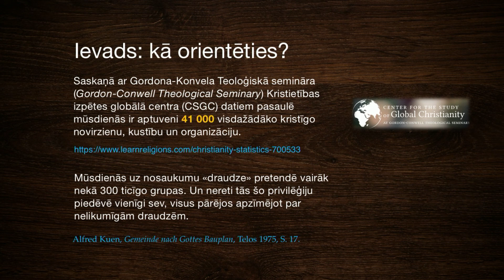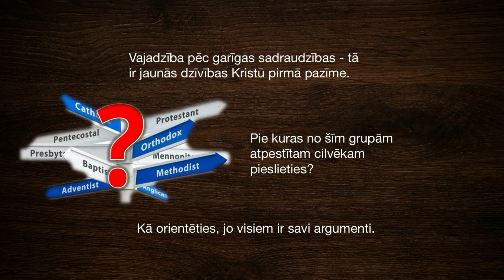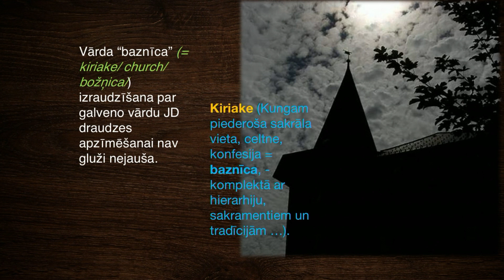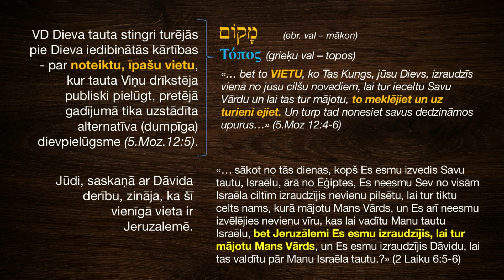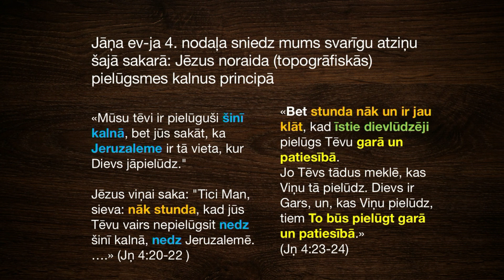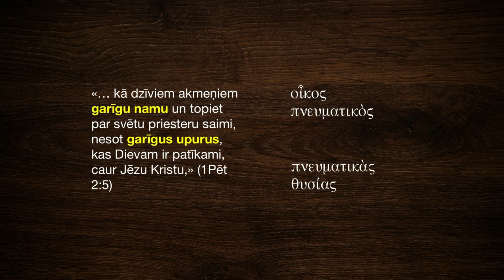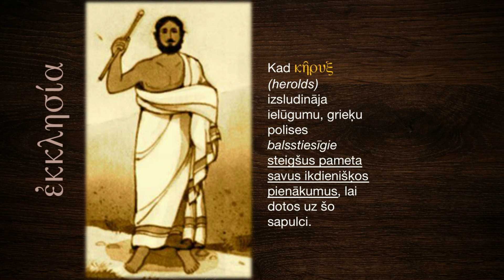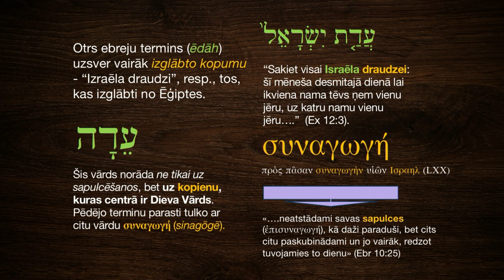409. Kas ir cilvēks? - Kas ir draudze? Bibliskais ceļvedis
LKR raidījums "Kas ir cilvēks?"  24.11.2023.

Raidījumu vada:

Juris Doveiko - Teoloģijas doktors un misionārs

Latvijas Kristīgā radio mājas lapa: lkr.lv

Ziedojumi Latvijas Kristīgā radio darbam:

Latvijas Kristīgā Radio Atbalsta Biedrība
PVN reģ. Nr. LV - 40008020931
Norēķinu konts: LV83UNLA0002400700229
A/S SEB "Latvijas Unibanka" Rīdzenes filiāle
Kods UNLALV2X

Paldies par Jūsu līdzdalību Tā Kunga darbā!